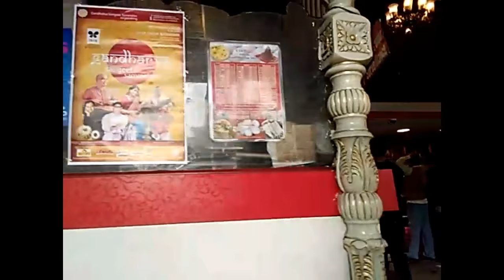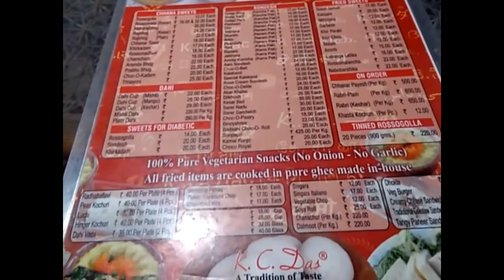K.C. Das Rosogolla| Authentic bengali sweets and snacks in Kolkata| Shinny Roops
Krishna Chandra Das (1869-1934), more commonly referred to as K.C. Das, was a distinguished Bengali confectioner,[1] entrepreneur, businessman and Bengali cultural icon[2] of the early 20th century. Born in the year 1869 in Bagbazar, Kolkata, India, Krishna Chandra was the only son and successor of the legendary Bengali confectioner and sweetmeat inventor Nobin Chandra Das.[3] Krishna Chandra was a versatile enthusiast with a spirit of scientific exploration. He had number of original innovations like developing an electric loom, a soda fountain machine, and did extensive research on homeopathy as well as eastern and western classical music.[4] Krishna Chandra Das became an iconic figure in the 1930s Kolkata with his original creation the “Rossomalai”[5] and the vacuum canned “Rossogolla”,[6] which were later popularized and promoted throughout India by his family organization K.C. Das Private Limited, founded by Krishna Chandra’s son and successor Sarada Charan Das.

Shinny Roops